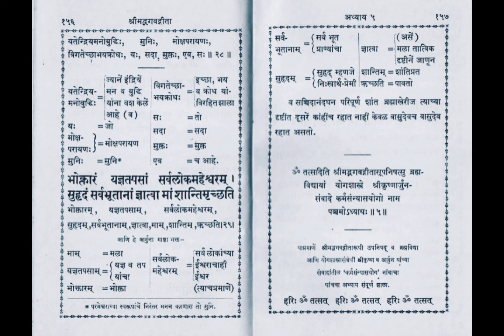Bhagavadgeeta Adhyay 5 - श्रीमद्भगवद्गीता - पंचम अध्याय.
Vikram Walawalkar recites the Geeta for readers and listeners. This copy of Bhagavad-Gita is published by the Gitapress Gorakhpur.